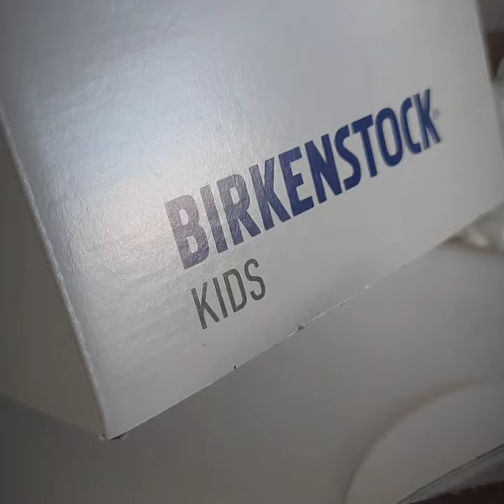Sandalias BIRKENSTOCK Gizeh BF Vegan Flashy Hologram Silver